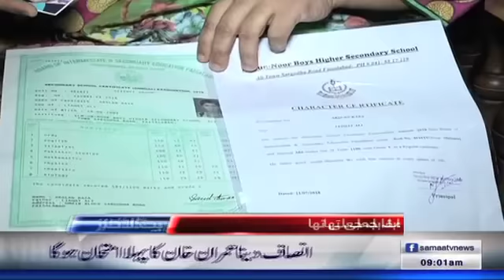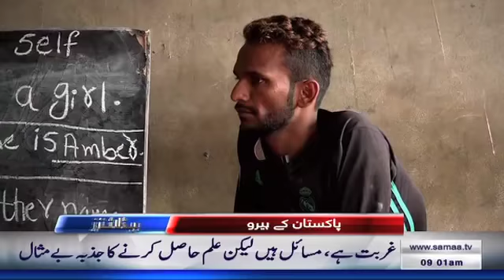Samaa Headlines | 09 AM | SAMAA TV | 11 August 2018